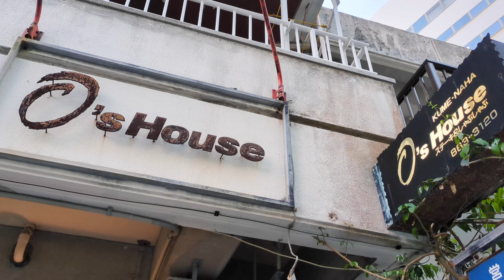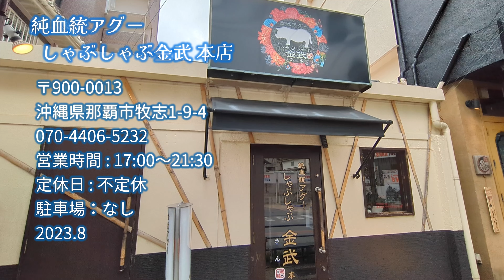【沖縄６泊７日】絶対！行きたい場所が見つかる 24選 Vol.3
こんにちは、シャケです。

今回は、リベンジ沖縄の旅！
４日目と５日目の様子をお届けします。

まずは、動画の更新が遅くなりました事を
心よりお詫びいたします。
大変申し訳ございませんでしたm(__)m

今回の動画の日程

まずは、泊港のとまりんパーキングにレンタカーをおいて
渡嘉敷島に向かいました。
渡嘉敷島での移動はシーフレンドさんという会社の
日帰りプランを利用しました。
これは往復送迎サービスと施設使用料がついて１３２０円
マリンスポーツをされる方にはおすすめですよ。
食事はついていませんが、こちらが運営するレンストランは
クーラーがきいていて、店もオシャレですし
なにより食事がとっても美味しかったです。
また、体験ダイビングもここで主催していて
初めてのダイビングを経験したのですが
インストラクターの方が優しく親切に
教えてくださったので、怖さもなく
安心して海に潜ることができました。
美しいサンゴ、たくさんのきれいな魚たち
一生忘れることができない感動の体験になりました。

ハナリ島へは海の家ハウオリさんで
送迎をやっています。

O’s House
沖縄と言えばステーキというほど
ステーキの有名店がたくさんあるのですが
絶対に失敗したくないという思いから
かなり時間をかけてリサーチしました。
口コミの評判が高く
沖縄ナンバーワンという方も多かったので
こちらに訪問しました。
本当に美味しかったのでおすすめですよ！
接客もアットホームな感じで
また来たいな～って思いました。

ザ・カリフキッチン沖縄
パンケーキもとっても美味しくて
リゾートの朝を満喫しました。
人気のお店で開店前から並びましたので
早目に行って好きな席をキープすることをおすすめします。
今回は先頭で入店できたので
誰もいない店内を撮影できました。
海を見ながら優雅な朝食を味わってみてください。

ザネー浜
近くに駐車場はなく真栄田岬の有料駐車場に車をとめて
約１０分とけっこう歩きます。
熱中症にならないように日傘や帽子があるといいですね。
行かれるときは絶対に太陽が上にある時間で
満潮時をおすすめします。

バンタカフェ
ゆっくり海を見ながら休憩するには
最高のカフェです。
ここのシークヮーサージュースは
程よい苦みと甘さがバランスよく
本当に美味しかったので
是非、飲んでみてください。

ポジリポ
ここは大人気のお店なので
特にテラス席は早目の予約をおすすめします。
まさにリゾートというロケーション
滑走路が目の前ですので
次から次へと飛行機が着陸しますので
それも見ていて楽しかったです。

沖縄ワールド
美しい青い鍾乳洞を見たくて訪れました。
でも、実はここだけの話
見た目では、めちゃめちゃ青いって感じはなく
動画や写真に撮るとすごく青く撮れるという
不思議な鍾乳洞でした。
それでも神秘的な雰囲気を味わうことが
できましたので、行って良かったです。
ここでは様々な体験もできますので
お子様とご旅行される方にはおすすめですよ。

純血統アグーしゃぶしゃぶ金武 本店
沖縄でしか食べられないもの・・・
そんな食べ物を旅行前にいろいろ調べたのですが
全国でもトップクラスのランキングを誇る
しゃぶしゃぶの名店があると聞いて
動画でも話しましたが、しゃぶしゃぶって
肉本来の旨みを味わうには
もったいない食べ方だと個人的に思っていまして
これまでもリピートしたくなるような
お店には出会っていなかったのですが
ここは次元が違いました。
希少価値のある純血統アグーは
旨みがすごかったです。
海ぶどうを巻いて食べたのですが
これはもう最高でした！
珍しい沖縄の野菜も食べられますし
接客も素晴らしいので
是非、行ってみてください。
あっ！そうそうお腹いっぱいになりますので
お腹は減らして行ってくださいね。

リベンジ沖縄の旅！
まだまだご紹介したいお店がありますので
次回の最終回も是非ご覧ください。

このチャンネルでは北海道を中心に
全国の観光地や素敵なお店や宿の情報をUPしていきますので